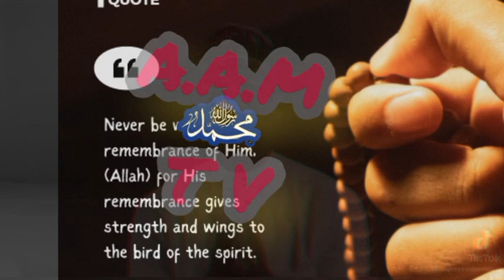ASK ALLAH FOR HIS FORGIVENESS. LECTURE DELIVERED BY IMAM TAOFEEQ SHUAIB OPOOLA HABEEBROSUL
AINUL-HAQ AL-MUHAMMADIYAH VOICE OF DA'WAH AND ISLAMIC RESEARCH CENTER